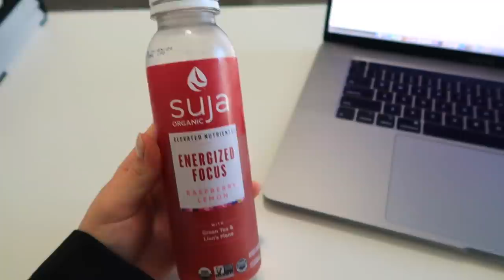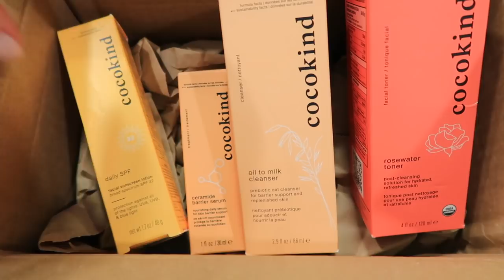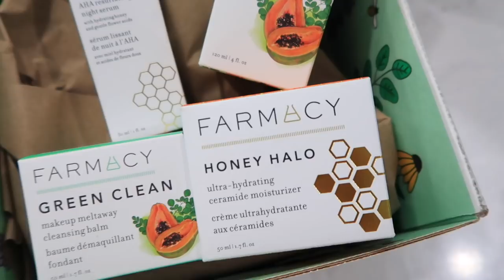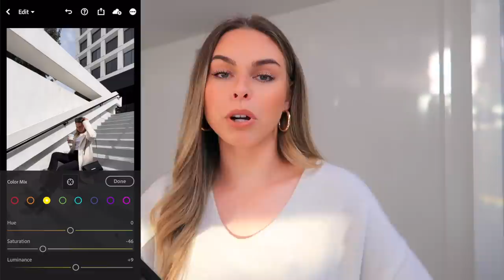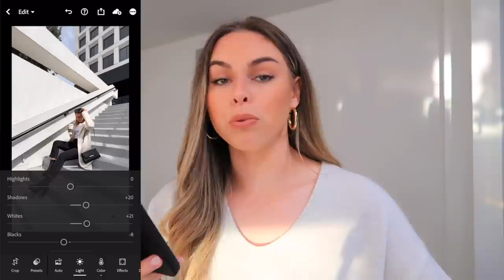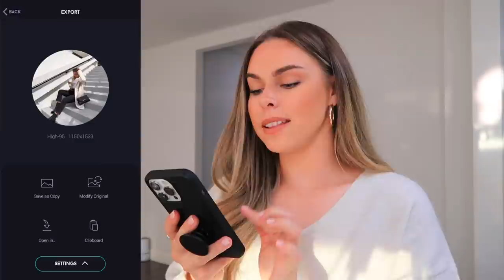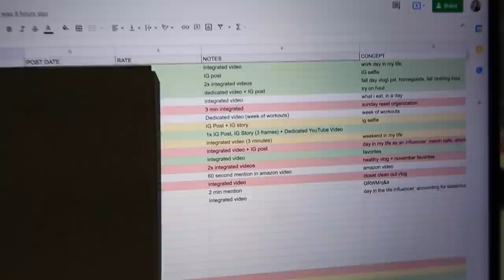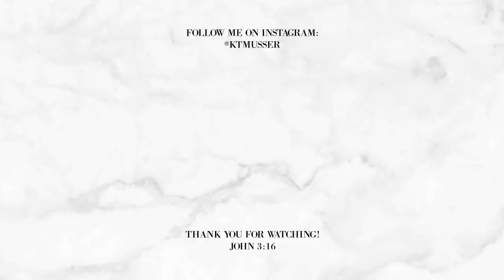WORK DAY IN MY LIFE AS A FULL-TIME INFLUENCER/YOUTUBER | SHOOTING CONTENT, HOW I EDIT, CALLS + MORE!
John 3:16​

(Sunglasses, Gold Hoops, Tripod, filming equipment, glasses, etc. linked here!)

Some links above are affiliate links from which I get a small commission, which does not affect you as a customer at all, but helps me keep on making videos for you guys! All opinions are my own.*